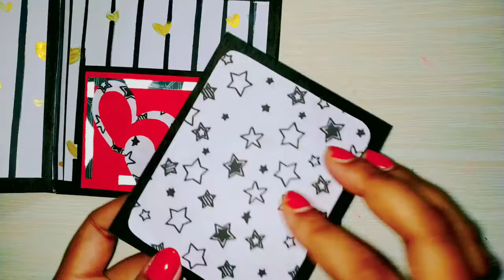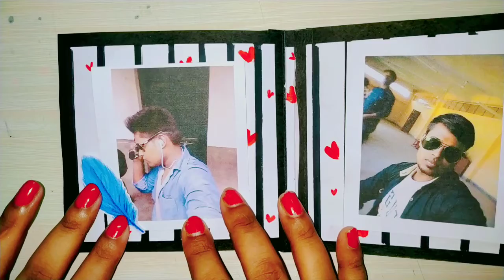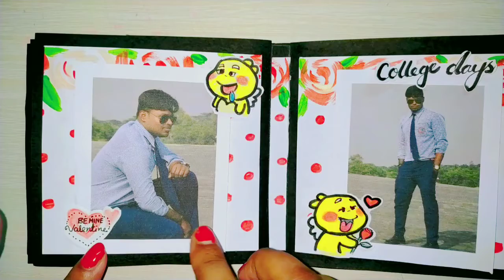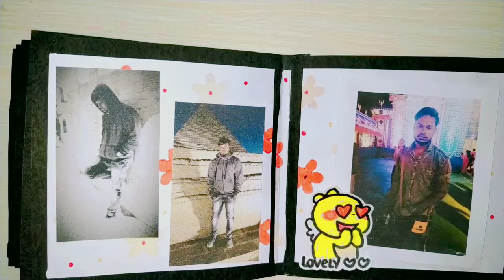How To Make Scrapbook Step By Step/Scrapbook Making/Paper Craft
Handmade Gifts
Paper craft
Craft

＊*•̩̩͙✩•̩̩͙*˚　˚*•̩̩͙✩•̩̩͙*˚＊＊*•̩̩͙✩•̩̩͙*˚　˚*•̩̩͙✩•̩̩͙*˚＊‧͙⁺˚*･༓☾　☽༓･*˚⁺‧͙LINKS☆.｡.:*　.｡.:*☆❃.✮:▹　◃:✮.❃⋇⋆✦⋆⋇　＊*•̩̩͙✩•̩̩͙*˚　˚*•̩̩͙✩•̩̩͙*˚＊»